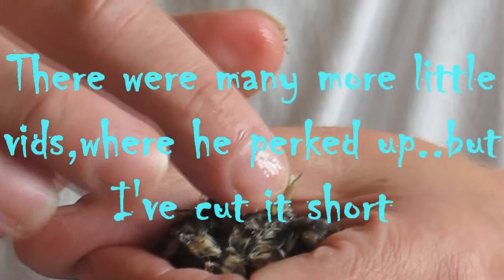Goldie 2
sadly it dies